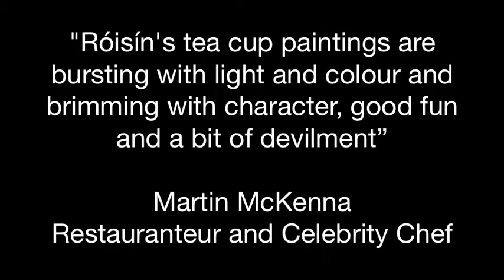Teacup Scandal - Róisín O'Farrell - Solo Show 2013 The Doorway Gallery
Teacup Scandal - Róisín O'Farrell
Solo Show at the Doorway Gallery
Thursday September 5th 2013, 6pm

We're excited about a new series by one of Ireland's most successful and much loved contemporary artists. Known for her colourful, sumptuous paintings of interiors, artist Róisín O'Farrell is introducing a collection of delightful paintings based on her Grandmother's antique china teacups. Like much of O'Farrell's work the inanimate becomes characterful and in her hands this delicate 1930's china becomes both contemporary and fun.

A 'must see' at the Doorway Gallery, 24 South Frederick St, Dublin 2. Gavin Lambe-Murphy will open the show at 6pm September on 5th and the show runs until mid October. Róisín will also be painting live in the gallery on Culture Night.

Video by Róisín O'Farrell, Music - Reasons to love you by Meiko